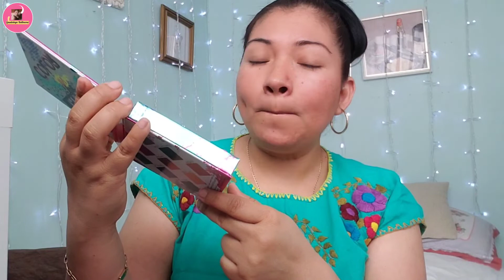BOXY CHARM DEL MES DE MARZO 2020